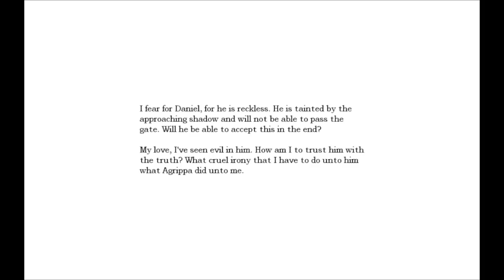Amnesia: The Dark Descent (BLIND) · Part 22 · The Morgue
Things start to get good again as we head into the Morgue. I'd ask why this castle needs it's own morgue, but I've just stopped asking questions..